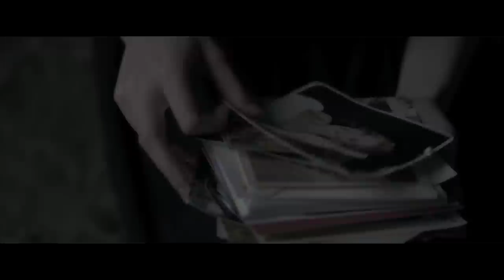'We Are What We Are' Trailer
Director:  Jim Mickle

Starring:  Kelly McGillis, Ambyr Childers, Odeya Rush

A seemingly wholesome and benevolent family, the Parkers have always kept to themselves, and for good reason. Behind closed doors, patriarch Frank rules the roost with a rigorous fervor, determined to keep his ancestral customs intact at any cost. As a torrential rainstorm moves into the area, tragedy strikes and his daughters Iris and Rose are forced to assume responsibilities that extend beyond those of a typical family. The most important task the girls face is putting meat on the table— but not the kind that can be found at the local supermarket. As the unrelenting downpour continues to flood their small town, local authorities begin to uncover clues that bring them closer to the secret that the Parkers have held closely for so many years.